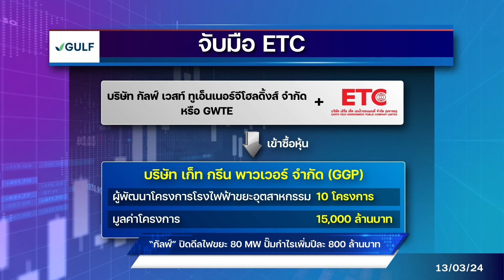“กัลฟ์”ปิดดีลไฟขยะ 80 MW ปั๊มกำไรเพิ่มปีละ 800 ล้านบาท